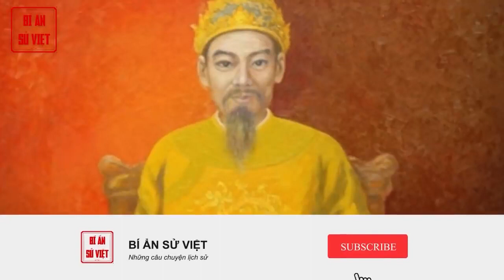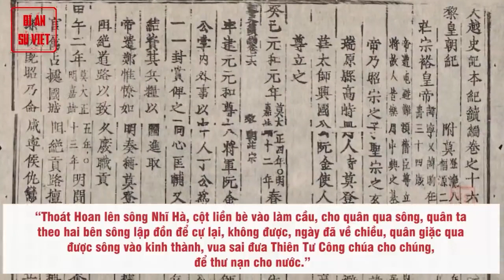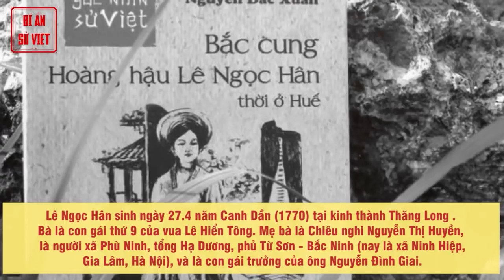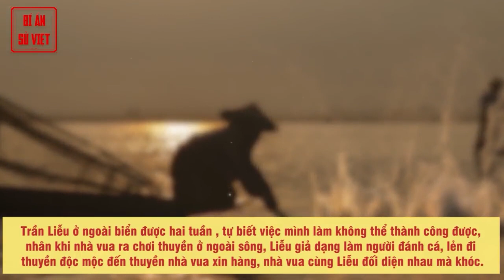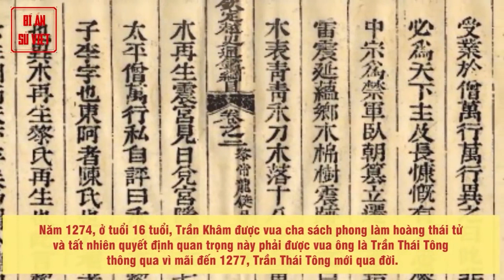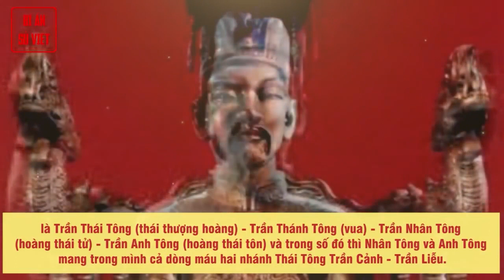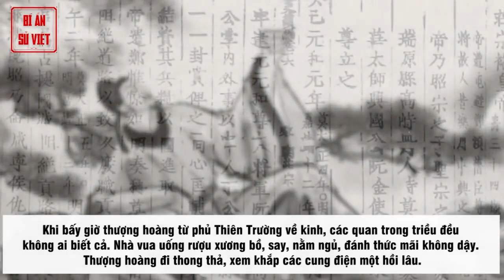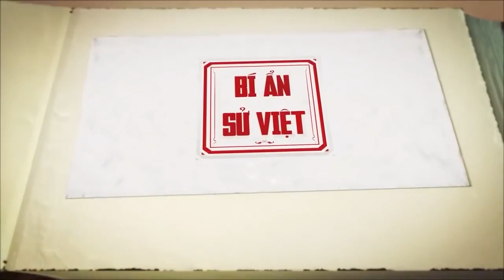Bí Ẩn Đằng Sau Những Cuộc Hôn Nhân Chính Trị Trong Sử Việt, Chuyện Các Vua Trần Cưới Chị Em Họ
► Đón xem những clip mới nhất bằng cách đăng ký:
► MỘT SỐ SERIES VIDEO HỮU ÍCH VỚI BẠN